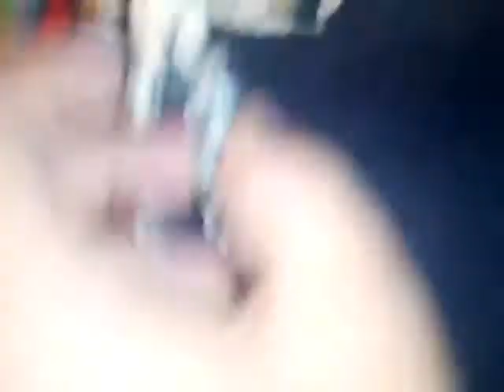Spider verse: qui gone gym statue part 2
Now they flee